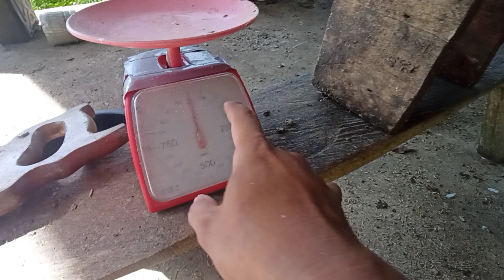Ready for disposal na naman sila | kikita uli tayu sa broiler